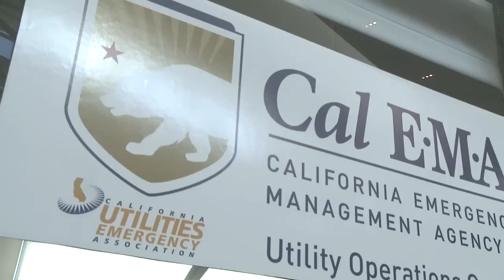California's Response to Hurricane Sandy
The California Emergency Management Agency is leading the effort on the west coast to respond to the disaster area on the east coast caused by Hurricane Sandy. In this video, Cal EMA Assistant Secretary Stephen Sellers, Cal EMA Secretary Mark Ghilarducci and California Utilities Emergency Association Executive Director Don Boland are interviewed on how California is responding.